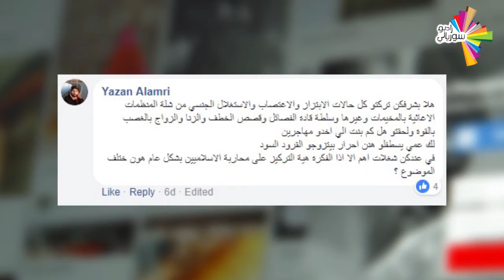حملة" مين زوجك؟"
بتعرفي من زوجك؟ بتعرفي أصله وفصله؟ بتعرفي شو ممكن يكون مصير أطفالك من هيك أب؟